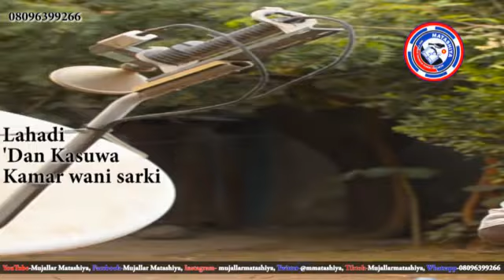Abubuwan da za ki koyawa ƴarki idan ta kusa kai minzalin aure - Zamantakewar Ma'aurata